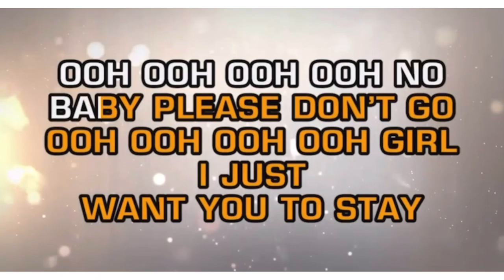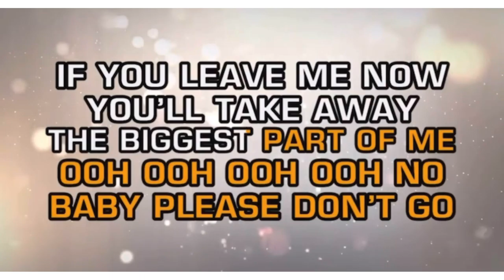If You Leave Me Now